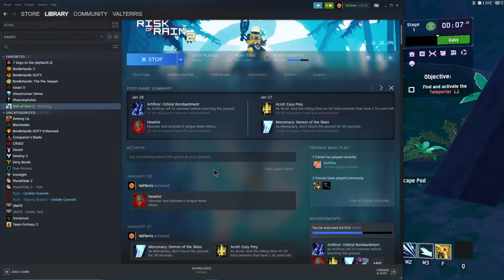Worst run in Risk of rain 2 EVER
THE ABSOLUTE WORST run in risk of rain 2 EVER PERFORMED,